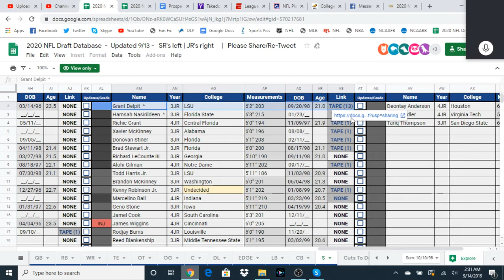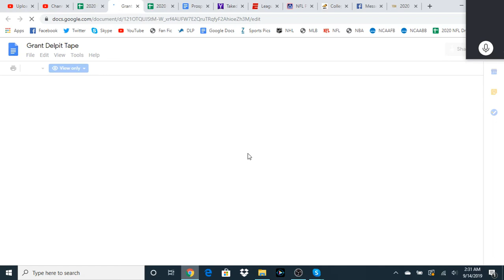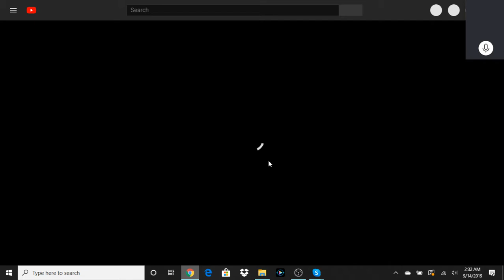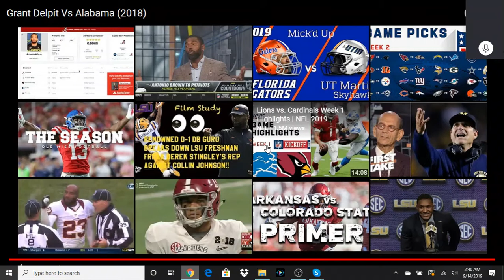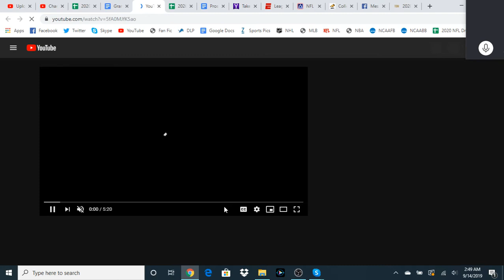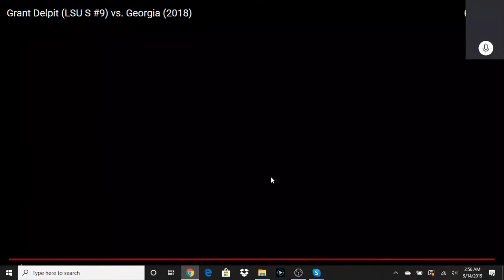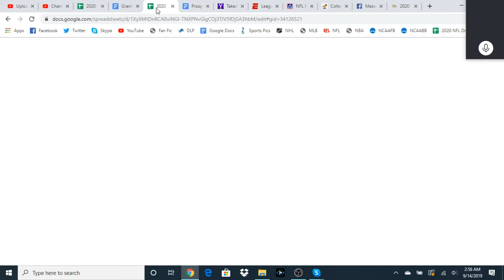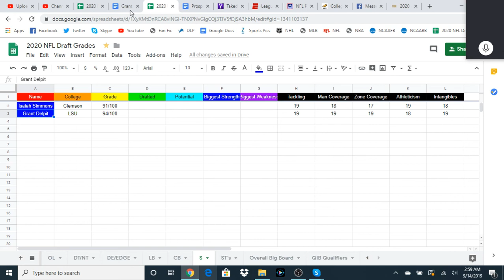Prospect Central 101 2020 Film Breakdown: Grant Delpit Part 1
Today, we take a look at Grant Delpit, a Safety from LSU.